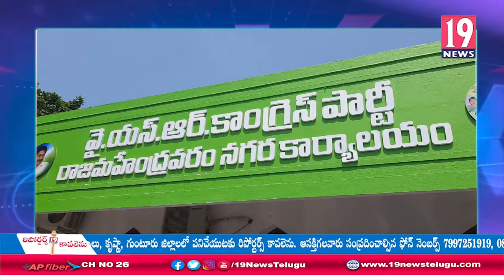రాజమండ్రి వైసీపీ కార్యాలయంలో ఘనంగా వైఎస్సార్సీపీ ఆవిర్భావ దినోత్సవ వేడుకలు - తూ.గో.జిల్లా